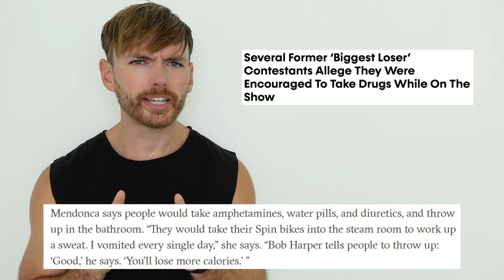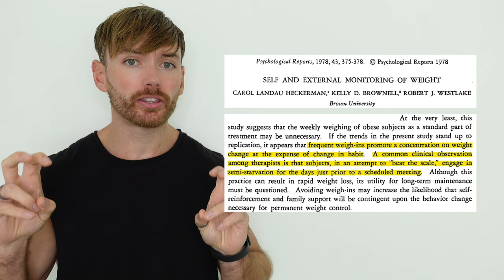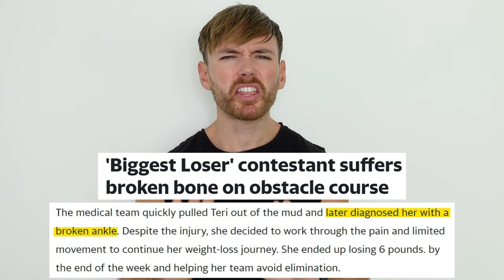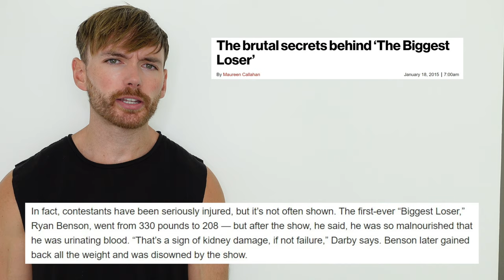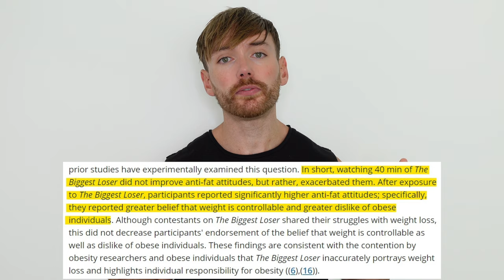TV Weight Loss Shows are F*cked Up, Featuring the Biggest Loser and Operation Transformation Ireland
I have been asked on Instagram to offer my opinion on TV shows like The Biggest Loser and Operation Transformation in Ireland.

Televised weight loss shows sometimes do a great job of showing us the worst of the weight loss industry.

If you take the hard stance that fat is bad it gives you a free pass to try and reduce it at all costs, and that can unfortunately include:
- dangerous exercise programmes not suitable for the contestants current level of training
- aggressive diet plans that result in rapid short-term weight loss, far above and beyond what reputable professionals would recommend for a safe rate of weight loss
- focusing on weight loss in isolation, not body fat levels or other markers of health
- shaming participants and talking down to them unnecessarily

What you see on TV; unrealistic weight management practices, really fast temporary because people cannot sustain it which often comes with huge sacrifices to contestant's physical and mental health. All in the name of creating a television show that actually nudges the viewers towards having a greater dislike of people struggling with their weight.

References (including some that were cut from the final edit to make the video shorter):
- Diet versus exercise in "the biggest loser" weight loss competition
- Metabolic slowing with massive weight loss despite preservation of fat-free mass
- Persistent metabolic adaptation 6 years after "The Biggest Loser" competition
- No clear winner: effects of The Biggest Loser on the stigmatization of obese persons
- The effects of reality television on weight bias: an examination of The Biggest Loser
- Audience Responses to Physical Activity in the Biggest Loser Australia